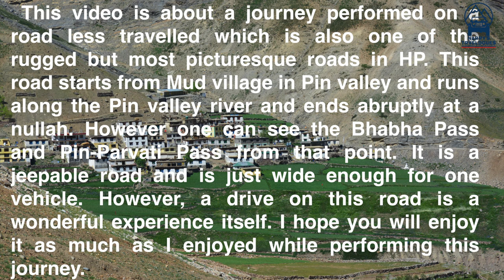A Journey Through Pin Valley Part 1 - 1080P(Full HD)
This video is about my journey made on a road in the Pin Valley where very few people venture out, the road being very tough, isolated, very narrow but very picturesque. This road starts from Mud Village in the Pin valley and runs along the Pin river towards Pn-Parvati pass. This road leads to nowhere and ends abruptly but the natural beauty of the mountains surrounding it is breathtaking. The road itself is by no means an easy one being fit for just one vehicle at a time. It is all dirt and stones but the thrill you get by driving on it is unmatched. As I was told, this road is used mainly by the trekkers going on a trek for the Pin-Parvati Pass. The valley along this road is quite wide offering mesmerising views. During my to and fro journey, I came across just one human being accompanied by a dog.Except for that, there was nobody to be seen, such is its isolation. I hope the viewers shall enjoy this video.

The music used in this video is as per the following details: -

This video has been shot on Gopro Hero 6